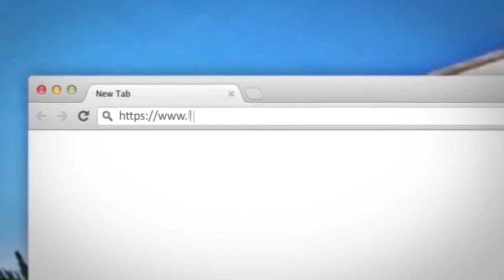Mesimi 12-Tefsiri i Sures Zelzele-Hoxhe Abdulla Nela-Xhamia Xhura-23 Dhjetor 2013